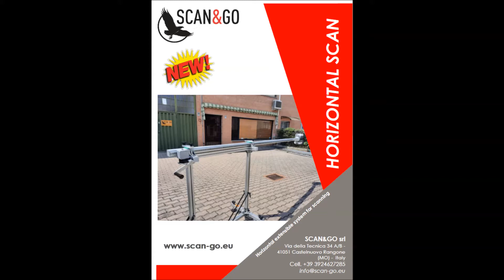Horizontal Scan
Perfect soltion for horizontal scan